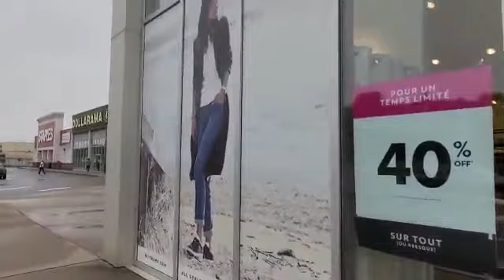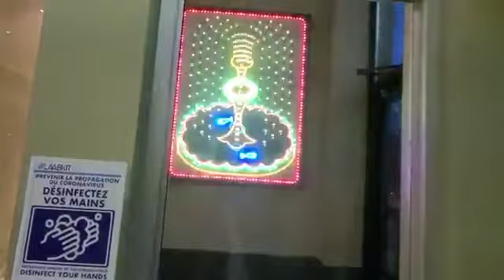Road Trip Ottawa To Montréal Canada Fun And Adventure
Beautiful road side Scene and fun Ottawa to Montréal Canada